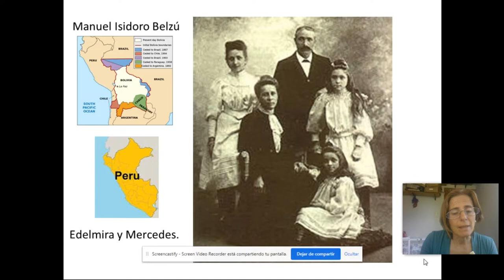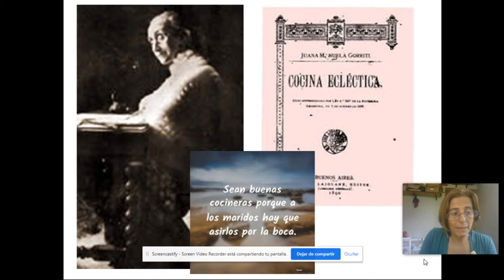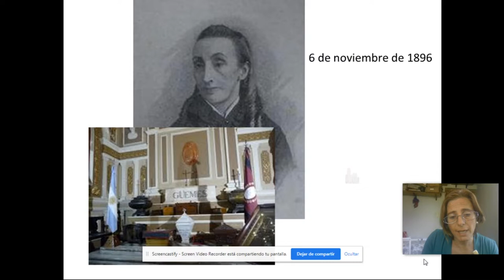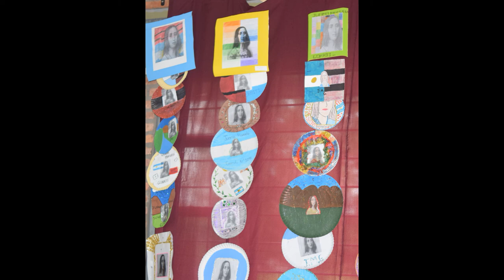Acto Juana M. Gorriti-2020- Salta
Acto virtual en homenaje  a Juana Manuela Gorriti, a cargo del departamento de Ciencias Naturales del Colegio Secundario "Juana Manuela Gorriti " N° 5048.